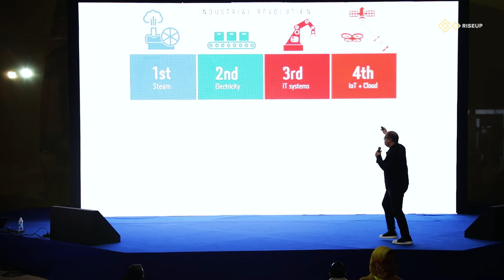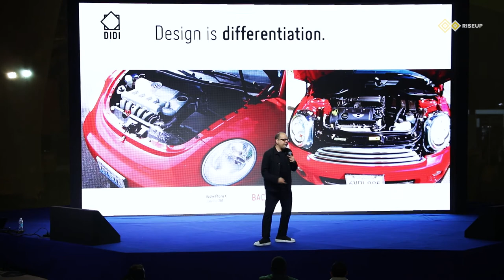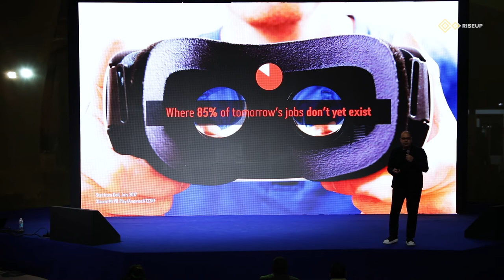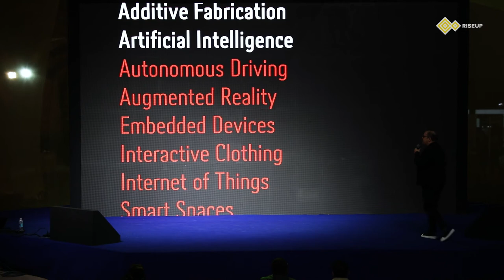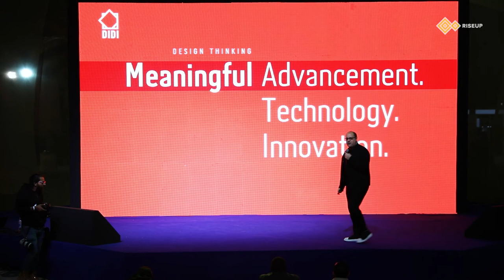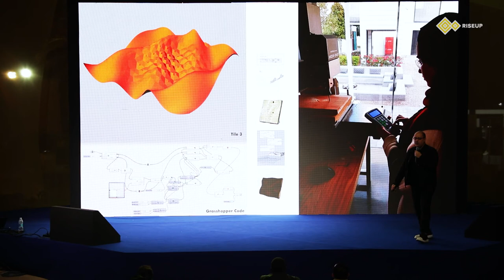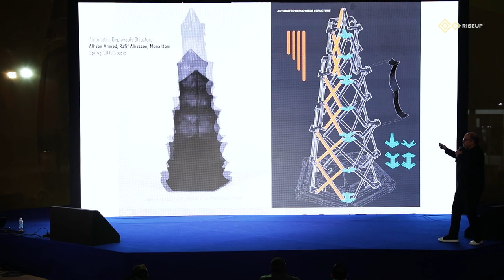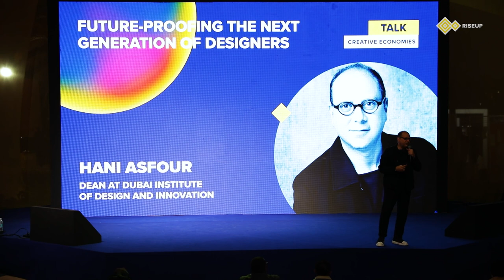FUTURE-PROOFING THE NEXT GENERATION OF DESIGNERS | RiseUp Summit 2019 - مؤتمر رايز أب ٢٠١٩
How do you future-proof the next generation? Design is at the core of the fourth industrial revolution, therefore, we need to introduce hybrid education to future proof the next generation. With design being the bridge between strategy and technology it is changing the conversation around them towards user-centric, empathetic approaches to solving complex problems. Join Dr. Hani Asfour as we discover how design thinking is also honing basic life skills needed to succeed in the fourth industrial revolution